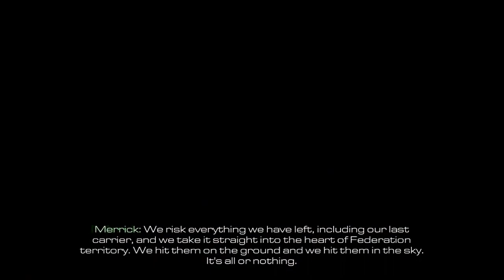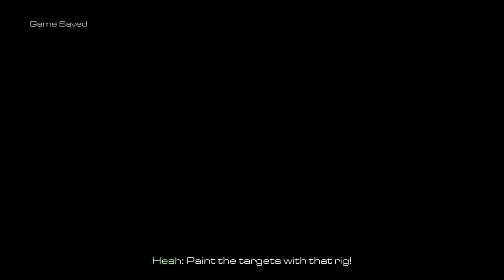Call of Duty: Ghost Gameplay Part-15 [ Mission-15 All or Nothing]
Call of Duty: Ghosts is a 2013 first-person shooter video game.
In Call of Duty: Ghosts, the story is mostly told through the eyes of a single character, Logan Walker. Players assume the role of Logan for most of the game, with several other playable characters, including an astronaut specialist named Baker, Sergeant Thompson, member of Icarus and Logan's father, Elias Walker, with an all new option to play as Riley, the first non-human playable character in the franchise.